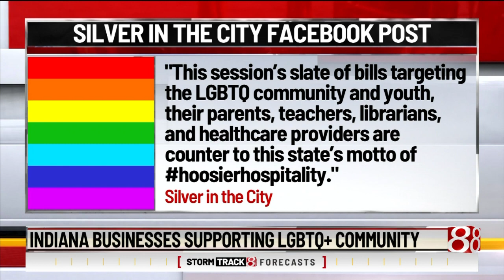Businesses show support for Indiana's LGBTQ community